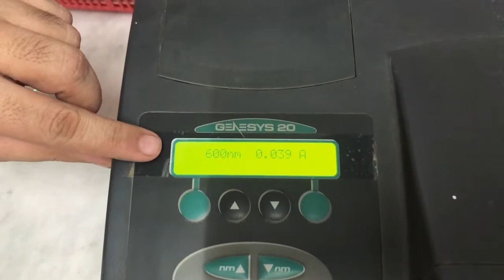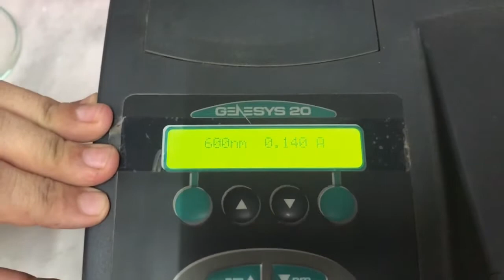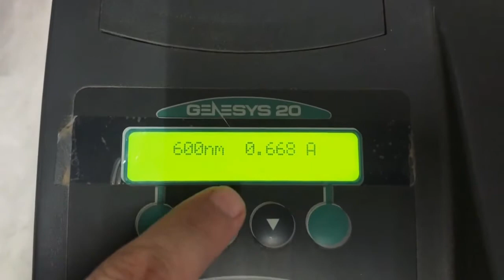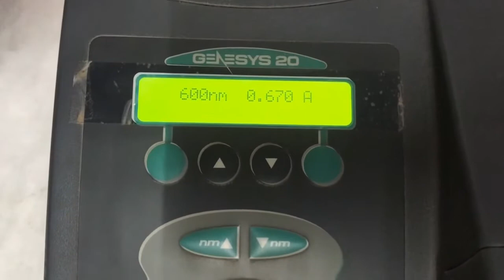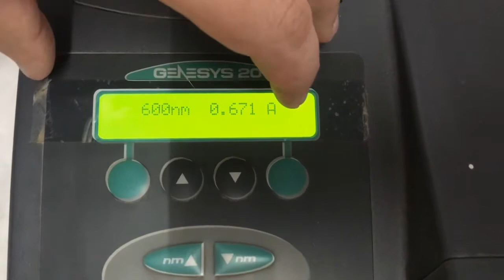Use of Spectrophotometer in Plant Pathology Assays